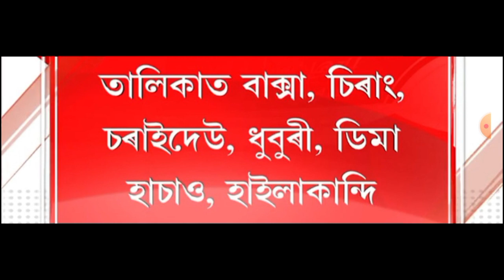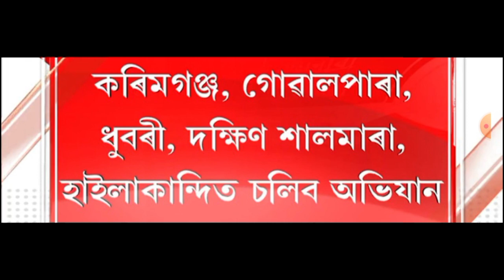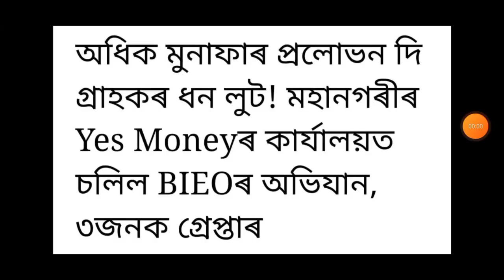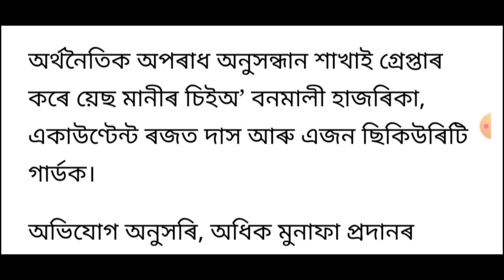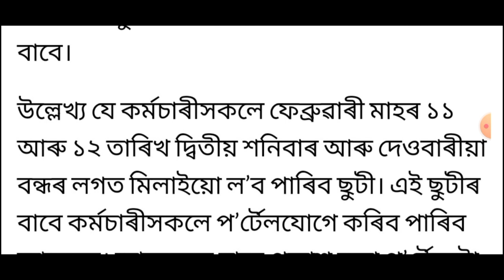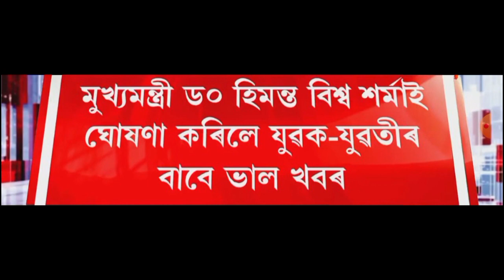হিমন্ত বিশ্ব শৰ্মাৰ বৃহৎ ঘোষণা!, চৰকাৰী কৰ্মচাৰীৰ বাবে বিশাল সুখবৰ, Students ক লৈ ডাঙৰ ঘোষণা, লগতে..